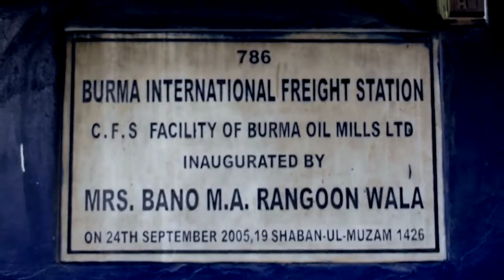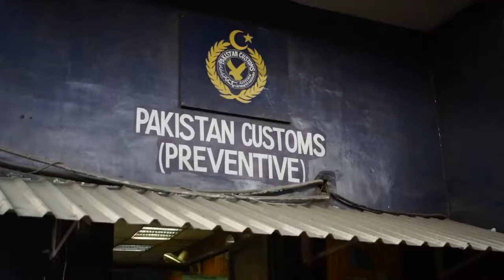Burma Oil Mills Limited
Who we areThe BOML Container Freight Station (CFS), is an off-dock Container Freight station / Mini Port facility located in the immediate vicinity of dockside container terminals at West Wharf Karachi Port.The Facility is state of the art IT integrated Custom bonded freight station and warehouse service provider exporters, importers and shipping companies who require to consolidate shipments of provider for exporters, importer and shipping companies who requite to consolidate shipments for exports or to de- stuff containers for onward distribution in the case of imports. It operates on a 24 hours basis with full-fledged IT and communication infrastructure, integrated with dockside terminal operations, shipping lines and Pakistan Customs. The facility seeks to provide internationally compatible high standards of service in cargo management for exports, importers and shipping companies. The facility retains over 100,000 sq. ft. of warehouse with plinth delivery and reception. The operations are overseen by a professional management team and experienced exclusive contractors conforming to international requirements. Emphasis is on providing customer service and efficient handling of all types of cargoes in a secure environment.The facility retains exclusive contractual arrangement with authorized transport and logistics companies for transit movement between the facility and dockside terminals. These transport services are also able to provide for inland deliveries and haulage for exports under the facility’s bonded licensed arrangements with Pakistan Customs. The facility is integrated with Pakistan Revenue Automation (Pvt.) Ltd. (PRAL) and linked to the CARE system operated by the Pakistan Custom.